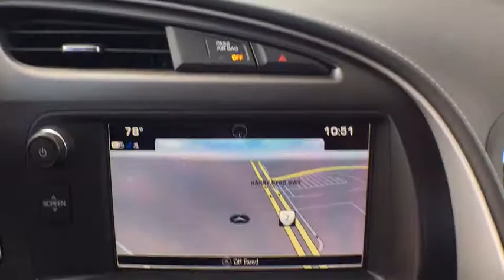2018 Chevrolet Corvette Sterling, Leesburg, Vienna, Chantilly, Fairfax, VA T85002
2018 Chevrolet Corvette Stingray
CARBON FLASH BADGE PACKAGE|ENGINE 6.2L (376 CI) V8 DI|EXHAUST PERFORMANCE|PERFORMANCE DATA AND VIDEO RECORDER|WHEELS MOTORSPORTS BLACK-PAINTED ALUMINUM|Chrome Badge Package|Engine access rear-opening hood|Glass Solar-Ray light-tinted|Headlamps high intensity discharge (HID) Xenon LED park and turn signals and Daytime Running Lamps|Mirrors outside heated power-adjustable body-color|Roof panel carbon fiber painted body-color removable|Tires P245/35ZR19 front and P285/30ZR20 rear performance summer-only run flat (Do not use summer only tires in winter conditions as it would adversely affect vehicle safety performance and durability. Use only GM-approved tire and wheel combinations. Unapproved combinations may change the vehicle's performance characteristics. For important tire and wheel information go or see your dealer.)|Vents exterior carbon flash|Wipers front intermittent|1LT interior trim seats only in interior color selected|Air conditioning dual-zone automatic climate control with individual climate settings for driver and dedicated passenger controls and outside temperature display|Air filtration system with pollen filter|Cruise control electronic with set and resume speed|Defogger rear-window electric|Driver Information Center color|Hatch release push button open|Lighting interior with courtesy cargo and glovebox|Oil life monitoring system|Seat adjusters driver and passenger 8-way|Steering column power tilt and telescopic|Steering wheel controls audio voice recognition and Driver Information Center|Steering wheel 3-spoke leather-wrapped flat-bottom|Storage with electric locking glovebox behind screen storage center console and rear compartment with cover|Visors driver and passenger illuminated vanity mirrors|Windows power with driver and passenger Express-Down/Up|Brakes 4-wheel antilock 4-wheel disc|Calipers Dark Gray Metallic-painted|Engine 6.2L (376 ci) V8 DI (455 hp [339.3 kW] @ 6000 rpm 460 lb-ft of torque [621.0 N-m] @ 4600 rpm)|Exhaust aluminized stainless-steel with 3' polished stainless-steel tips|Frame aluminum structure|Rear wheel drive|Steering power speed-sensitive rack-and-pinion variable ratio|Suspension 4-wheel independent|Antenna integral hidden|Audio system feature Bose premium 9-speaker system|SiriusXM Satellite Radio is standard on nearly all 2018 GM models. Enjoy a 3-month All Access trial subscription with over 150 channels including commercial-free music plus sports news and entertainment. Plus listening on the app and online is included so you'll hear the best SiriusXM has to offer anywhere life takes you. Welcome to the world of SiriusXM. (IMPORTANT: The SiriusXM Satellite Radio trial package is not provided on vehicles that are ordered for Fleet Daily Rental ('FDR') use. If you decide to continue service after your trial the subscription plan you choose will automatically renew thereafter and you will be charged according to your chosen payment method at then-current rates. Fees and taxes apply. See our Customer Agreement for complete terms All fees and programming subject to change.)|Air bags frontal and side-impact driver and passenger with Passenger Sensing System (Always use safety belts and the correct child restraint for your child's age and size even with air bags. See the Owner's Manual for more safety information.)|Rear Vision Camera NEW wide view